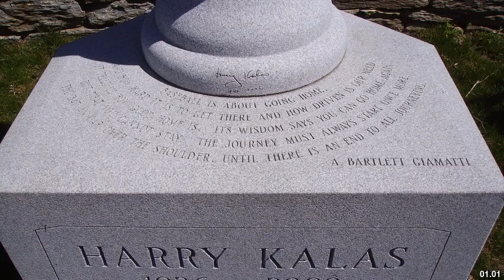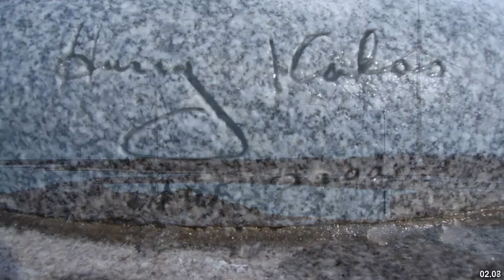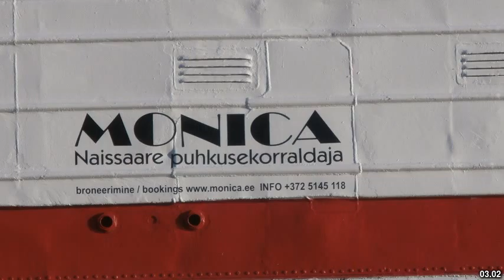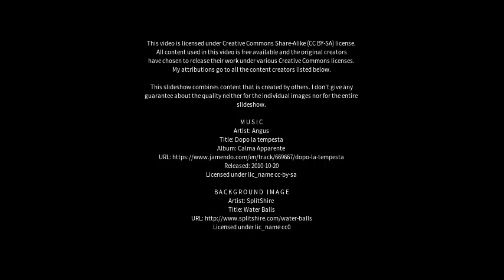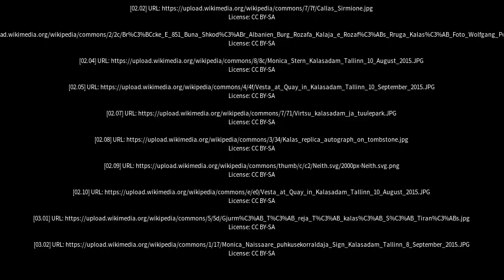Best places to visit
Best places to visit - Kalas (India) Best places to visit - Slideshows from all over the world - City trips, nature pictures, etc.